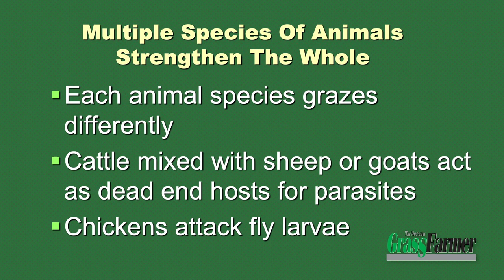SGF’s Multi species Grazing School with Greg Judy The Pros and Cons of Multi Species Grazing 1 of 4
This clip is from The Multi-species Grazing School
In this 1st part of 4, Greg Judy discusses “The Pros and Cons of Multi-Species Grazing”

Author of No Risk Ranching and Comeback Farms, Greg Judy grazes 1620 acres on his own and leased land. Beginning with  custom grazing cattle, he has added sheep and pigs. He is convinced that the best way to get into the grazing business is to lease fallow land  and employ high density grazing to jump start the soil life into a productive pasture.

Many of our articles can be found online too...

Including articles
Fly Management Practices in Livestock Herds without Using Pesticides By Greg Judy

Multi-Species Adds Income and Soil Wealth to Farms By Greg Judy

GrassFarming is a 24/7 job, so our goal in the digital office is to equip you with information whenever and wherever in order to achieve the SGF mission. Simply put:
✅Work smarter
✅Make more profit
✅Learn from master farmers and businesspeople
Our mission is to help create a healthy planet and people through profitable grass-based livestock production.